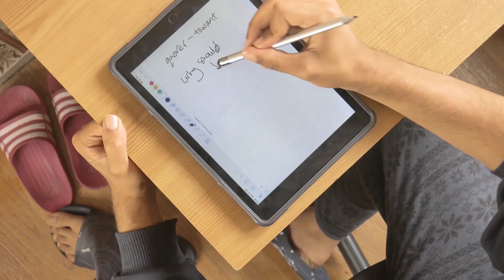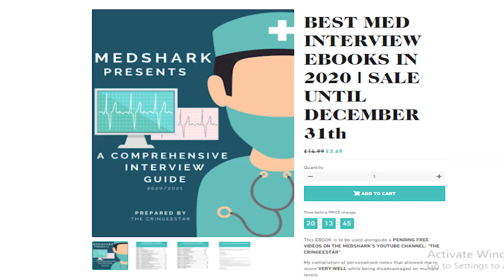I Got Rejected From Medical School 3 Times! (Heartfelt advice)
Medical School Rejection is something thats going to be felt unfortunately by many aspiring medical students through year 13. So I decided it would be best to allow people to know what to do within a gap year or whether they want to take a post graduate avenue. Its not a professional opinion but a very good perspective where I am coming from as having aided 900 students on the medical school journey. How to answer MMi medicine interview questions are probably a problem to all of us without guidance so in todays video I will try to give 6 tips along with the 4 previous video I was working on. Why medicine & This uni & What your biggest weakness + Competency Questions can all be very difficult naturally but are often very oft-repeated questions can be difficult if you don't prepare hence why medical school students have decided they would help students trying to tackle the often asked MMI Stations.

Remember that these interviews are bound to be tough if you don't prepare. So ensure that you do by getting the Interview Ebook Wallahi YOU WON'T REGRET IT.

0:00 introduction
2:45 tip 1
4:14 tip 2
5:19 tip 3 Approach
7:45 tip 4 Tactical application
9:15 Mental health
10:30 7 Quick fire
12:10 the Unavoidable truth
14:20 emotional solace and perception